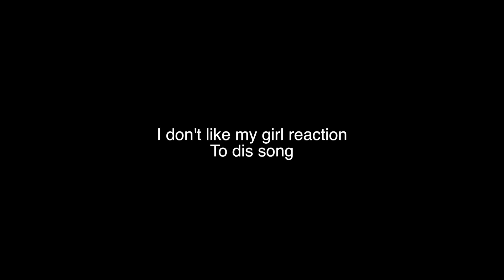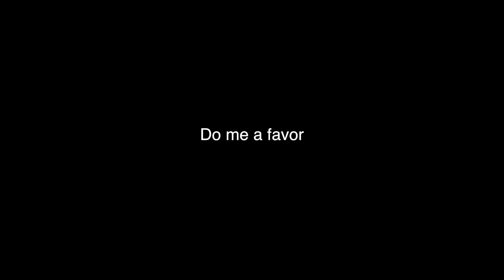Talking To Our Unborn Child To See How My Girlfriend Reacts 😳😳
[Video Title]
[Video URL]